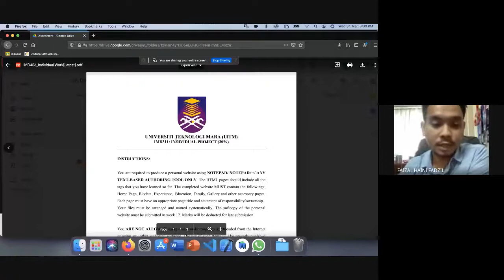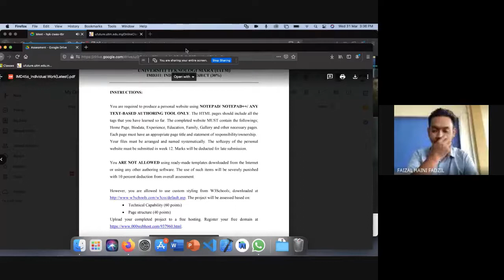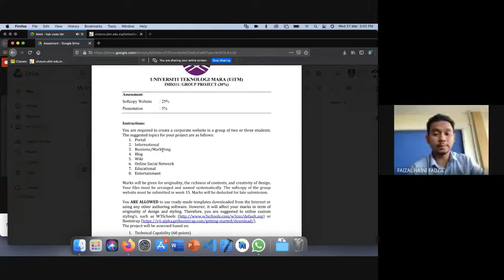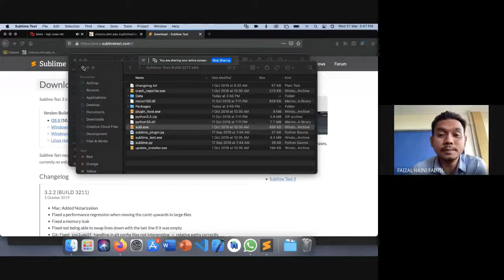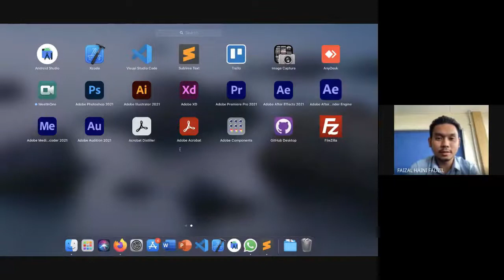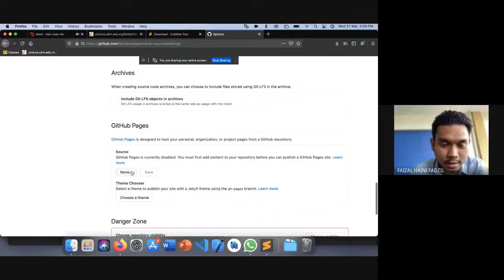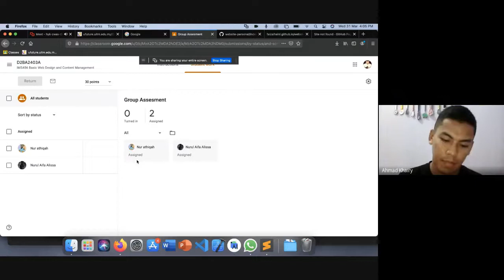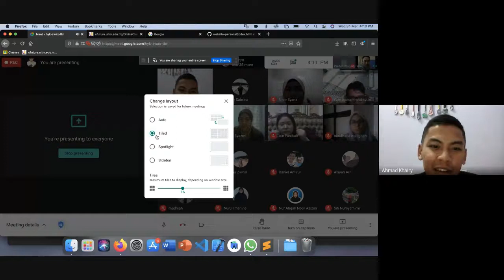Classroom Recording IMS456 31 Mac 2021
UiTM Cawangan Kelantan ODL Recording

Group : D2BA2403A, D2BA2424D & D2BA2426A